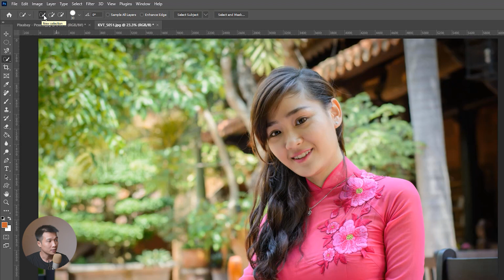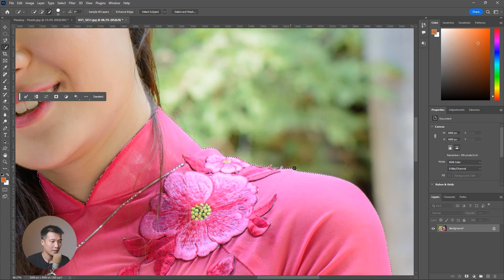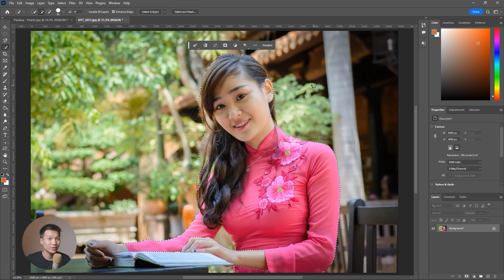11. Tạo vùng chọn trong Photoshop bằng Quick Selection Tool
Hướng dẫn cách tạo vùng chọn trong Photoshop bằng Quick Selection Tool. Bạn sẽ biết cách tạo nhiều vùng chọn và loại bỏ vùng chọn nhanh nhất.

Tải ảnh & Video